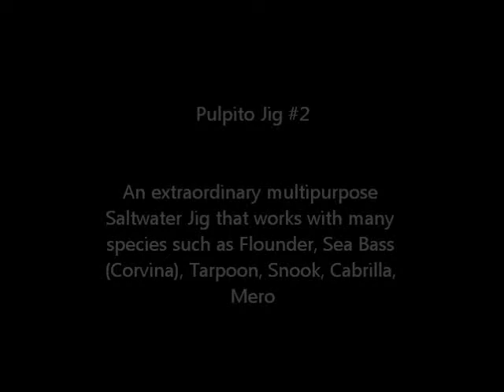Saltwater fishing: Tying the Pulpito Jig #2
Pulpito Jig #2
Continuing with Pulpito Jig Series, here is my second version of this extraordinary saltwater jig.
This time Pulpito Jig comes with a glow orange head that will be irresistible to many kind of saltwater fishes. It is shocking orange during day light, and attractive glow at night.
Enjoy fishing, be reponsible an respect fishe size.
Everytime you can, practice catch and release.